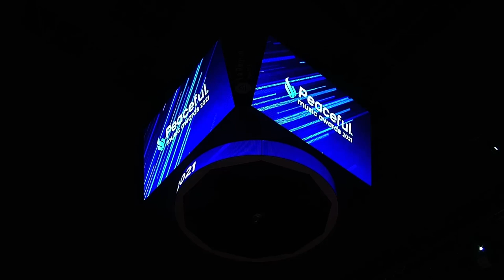L.E.O (Live from Peaceful Music Awards 2021)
L.E.O en performance live sur la scène des 4e Peaceful Music Awards à Ekinox, Ainterexpo de Bourg-en-Bresse !

🚨Le Gambetta Show c'est mieux en live ! 🚨